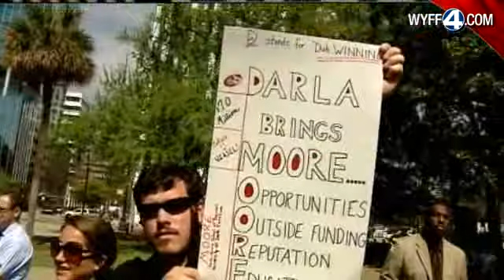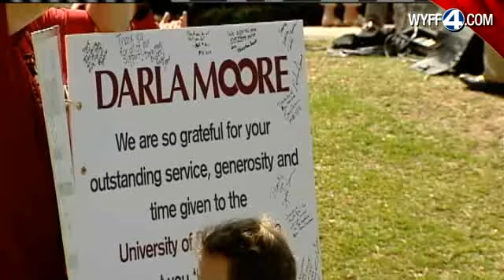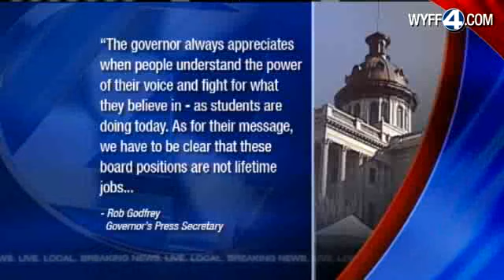Students Rally In Front Of Statehouse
A Rally Is Held To Reinstate Darla Moore To The USC Board Of Trustees